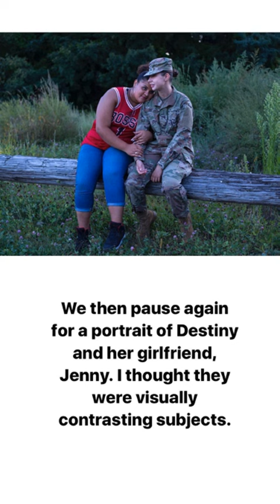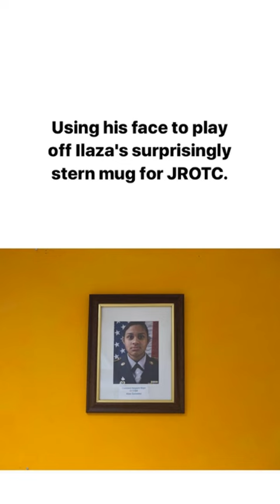Massachusetts Photo Essay | Instagram Story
Our photojournalist Brittany Greeson walked followers through her MA photo essay: The Students of Commerce.

At the end of each location, Brittany will be sharing her editing process of the photo essay she shot.